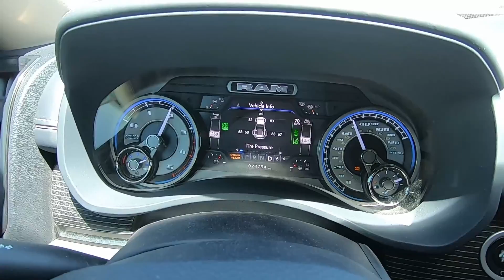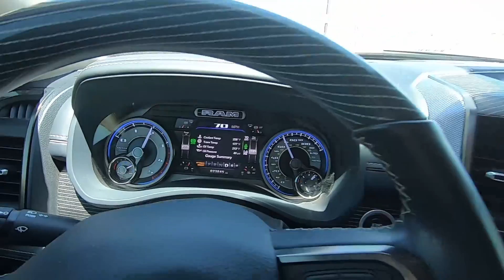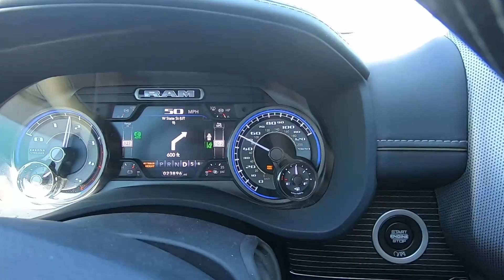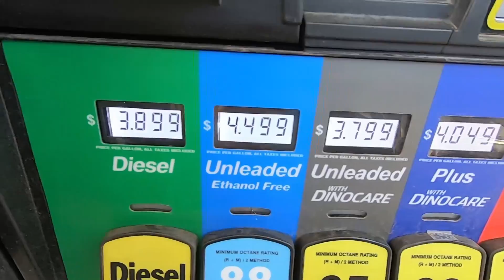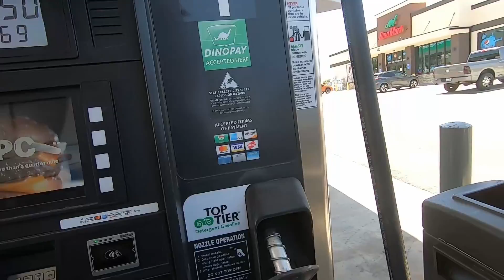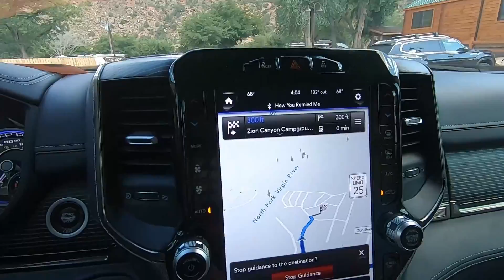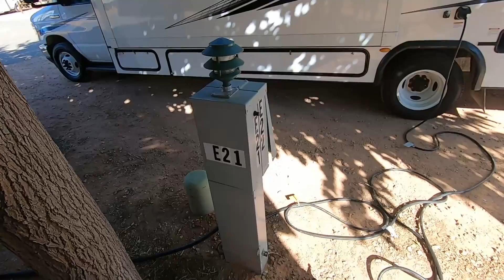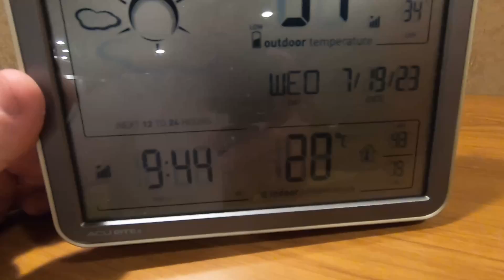По США с домом на колёсах. Zion.